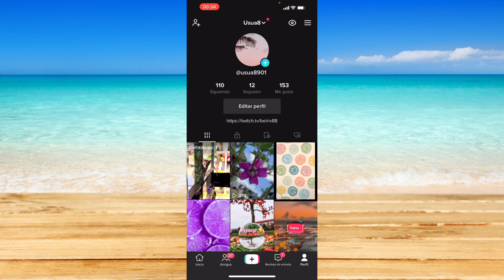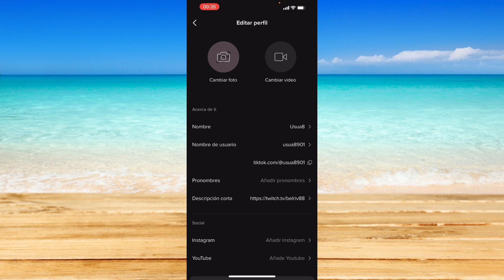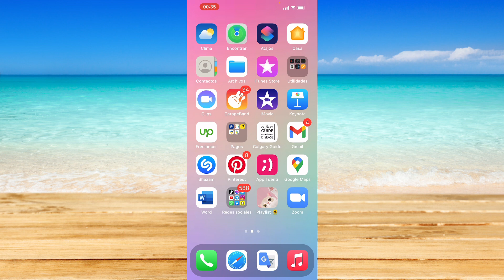Cómo Quitar la Foto de Perfil en TikTok